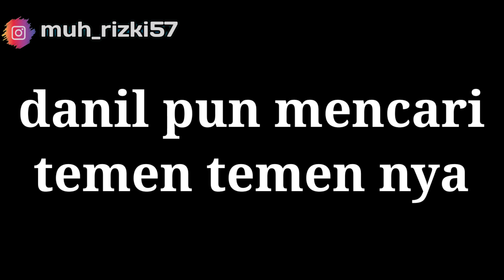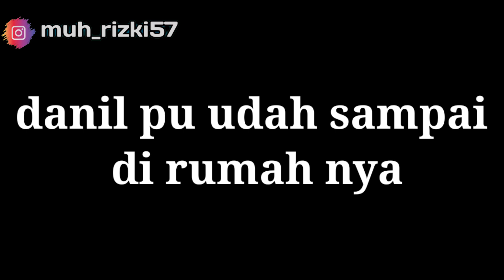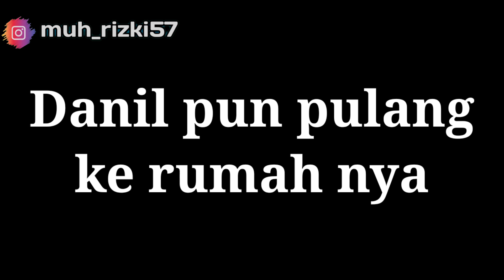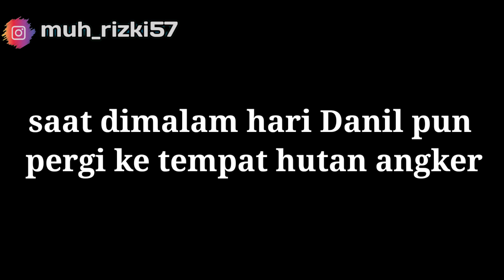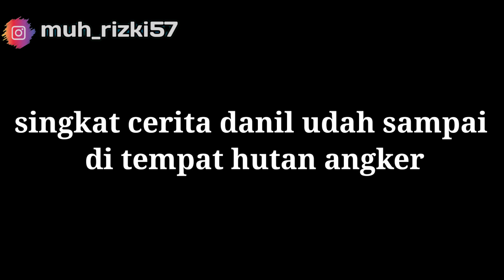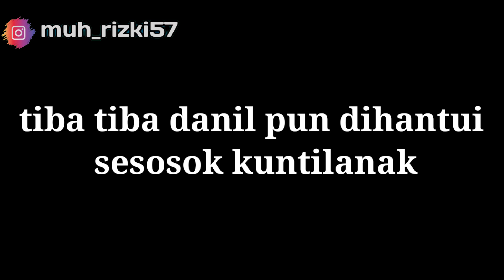FILM BUSSID HOROR | HANTU PENUNGGU HUTAN ANGKER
JANGAN SKIP SKIP VIDIO NYA AGAR TIDAK KETINGGALAN KESERUAN DALAM VIDIO